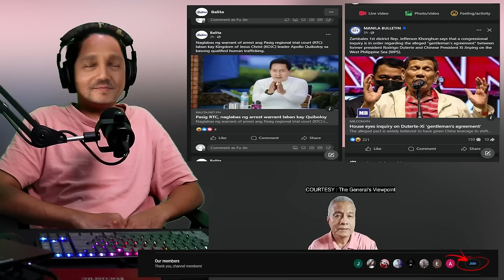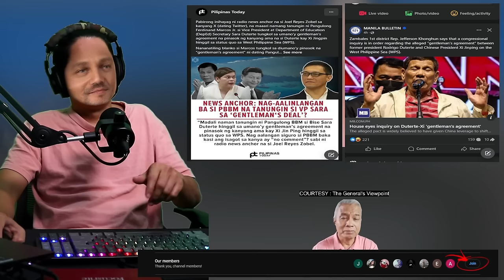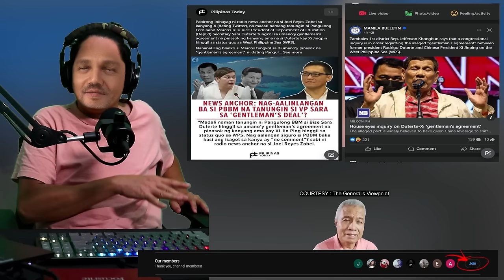ACOSTA NAG SALITA NA! MGA GALIT KAY TULFO DUMADAMI 40 ARMY GENERAL PUMIRMA NA SA MANIFESTO